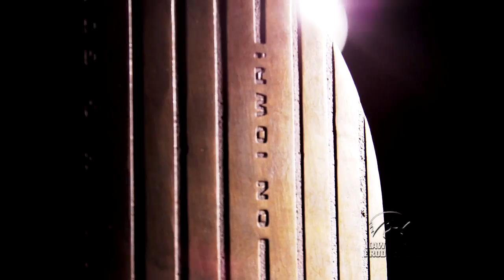Iowa vs. Iowa State Football Hype Video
Copyright Hawkvision Productions